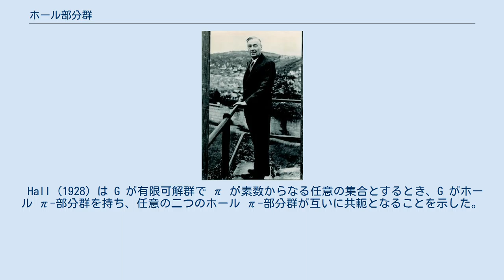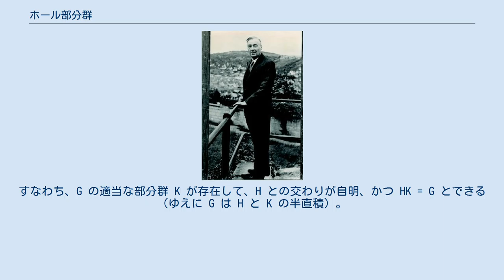ホール部分群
フィリップ・ホール（1904–1982） 数学における有限群 G のホール部分群（ホールぶぶんぐん、英: Hall subgroup）は、その位数がその指数と互いに素な部分群を言う。
群論学者 Philip Hall (1928) が導入した。
 ホール因子を見つけるもっとも簡単な方法は、その数の素因数分解を書き下し、その乗法的項（各素因数に対して冪指数を最大まで取ったもの）の任意の積をとればよい（零項の積として 1 が、すべての項の積としてもとの数が含まれることに注意）。
例えば 60 のホール因子を求めるには、素因数分解 22⋅3⋅5 を示して {3, 4, 5} の任意の積を作ればよいから、60 のホール因子は 1, 3, 4, 5, 12, 15, 20, 60 とわかる。
 素数からなる適当な集合 π に対し、ホール π-部分群は、その位数が π に属する素数の積で、かつその指数が π に属する任意の素数で割り切れないものを言う。
 Hall (1928) は G が有限可解群で π が素数からなる任意の集合とするとき、G がホール π-部分群を持ち、任意の二つのホール π-部分群が互いに共軛となることを示した。
さらに言えば、π に属する素数の積を位数に持つ任意の部分群は、適当なホール π-部分群に含まれる。
この結果は、シローの定理のホール部分群に対する一般化と考えることができるが、前述の例にあるとおり群が可解でない場合にはそのような一般化はできない。
 ホール部分群の存在性は、任意の有限可解群は基本アーベル正規部分群を持つという事実を用いて、G の位数に関する帰納法で示せる。
より精確には、G が π-分離的なる限り A が π-群または π′-群となるような極小の正規部分群 A を固定するとき、帰納法により、G の A を含む部分群 H が存在して、H/A が G/A のホール π-部分群となるようなものが存在する。
A が π-群ならば H は G のホール π-部分群である。
他方、A が π′-群ならば、シューア–ツァッセンハウスの定理により A は H の補群を持ち、それが G のホール π-部分群になる。
 素数からなる任意の集合 π に対してホール π-部分群を持つ任意の有限群は可解である。
これは、シローの定理が任意のホール部分群の存在を導くから、位数が素数 p, q に対する paqb の形に書ける任意の群が可解であることを述べるバーンサイドの定理の一般化である。
これはバーンサイドの定理の別証明を与えるものではない（バーンサイドの定理の証明にこのホールの定理の逆が用いられるから）。
 シロー系 (Sylow system) は、適当な素数の集合に属する各素数 p に対するシロー p-部分群 Sp からなる集合であって、任意の p, q に対して SpSq = SqSp となるものを言う。
シロー系が与えられれば、素数からなる集合 π に属する素数 p に対するシロー p-部分群 Sp 全てによって生成される部分群はホール π-部分群になる。
ホールの定理をより精確にして、「任意の可解群はシロー系を持ち、任意の二つのシロー系は互いに共軛となる」と述べられる。
 有限群 G の任意の正規ホール部分群 H は補群を持つ。
すなわち、G の適当な部分群 K が存在して、H との交わりが自明、かつ HK = G とできる（ゆえに G は H と K の半直積）。
これはシューア–ツァッセンハウスの定理である。